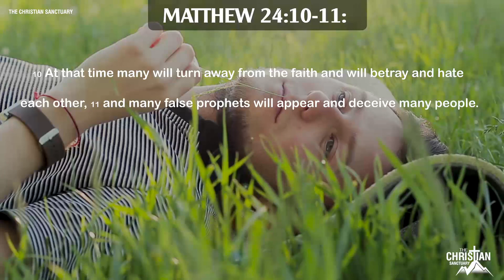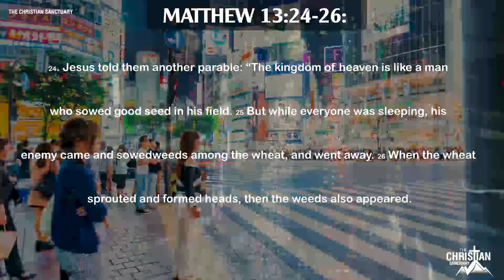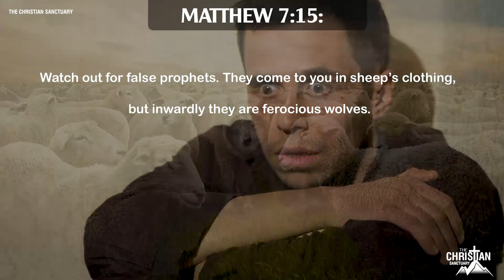Luz De Maria - Be Alert!!! Be Careful With The Upcoming Attack - Don’t travel